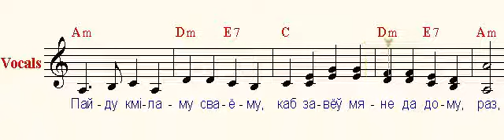У зялёную дуброву ( In the green oak )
- У зялёную дуброву
Выйду к мiламу сваёму,
Раз, два.

- Пайду к мiламу сваёму,
Каб завёў мяне да дому,
Раз, два.

- Табе мацi гаварыла,
Каб казака не любiла,
Раз, два.

- Табе мацi прыказала,
Каб з казакам не гуляла,
Раз, два.

Ехаў казк на нявесту,
Пад капытам камень треснуў,
Раз, два.

- У зялёную дуброву
Раз, два.

Белорусская народная песня